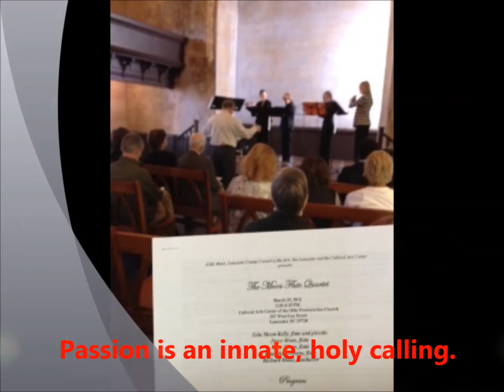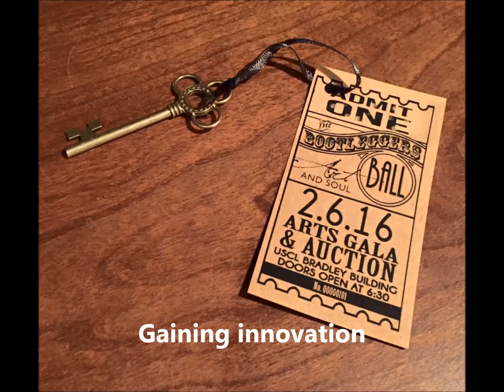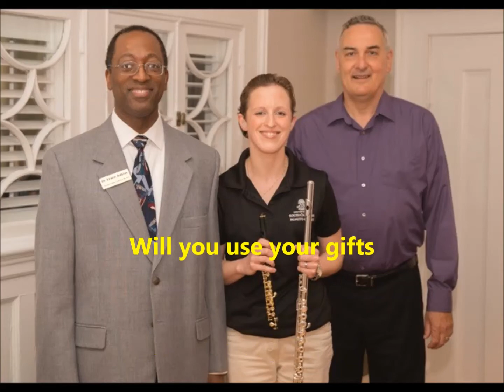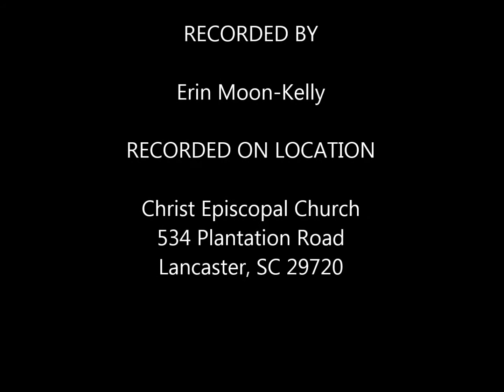Moon Quartet Concert on April 3 2016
A musical family of flutists will showcase their passion for music on Sunday April 3 2016 at 2:30 PM in the community room of the Carol Ray Dowling Center on the beautiful campus of the University of South Carolina Lancaster. The concert is free to the public; however, donations to the Lancaster County Council for the Arts would be greatly appreciated! Hope you can come! Enjoy the video!